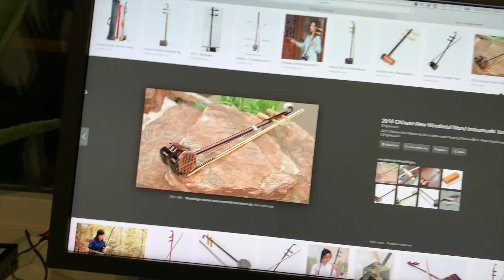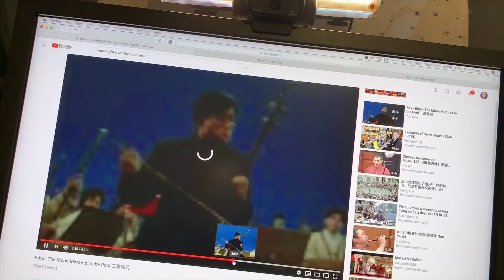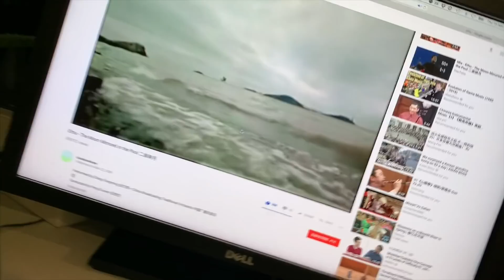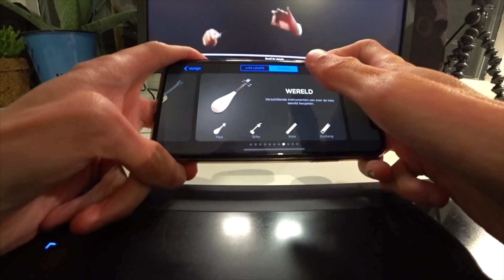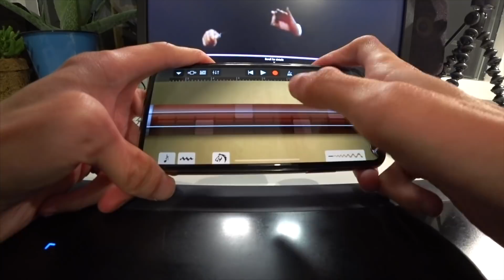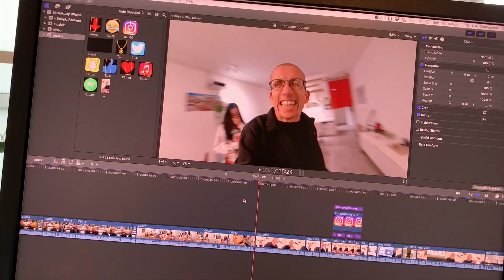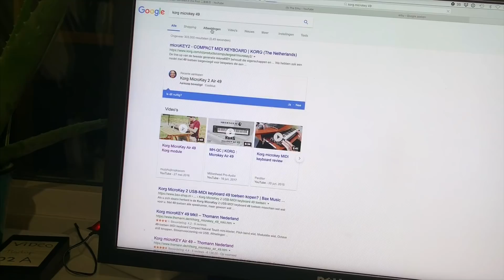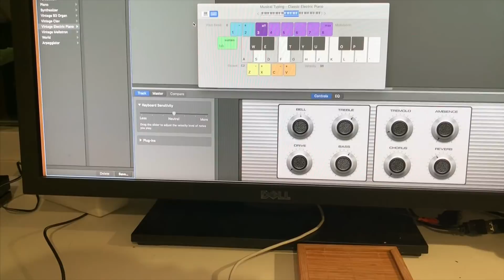Met een smartphone kan echt iedereen het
Mocht je onze video's kunnen waarderen, overweeg dan een kleine donatie. DANKJEWEL!

VEEL GESTELDE VRAGEN:

Q: Percy, waarom ben je zo dun?

Q: Waarom is je vriendin Aziatisch?
A: Iris komt uit Taiwan. Ze is hier in Nederland gaan studeren en zou eigenlijk weer terug gaan naar haar land. Maar toen hebben we elkaar ontmoet op de Kunst Academie en nu zijn we alweer 9 jaar verder.

Q: Zou je met me mee willen denken over iets? Hoe kan ik je bereiken?

Q: Waarmee film jij je vlogs?
A: Een iPhone Xs

Q: Waarin edit jij je videos?